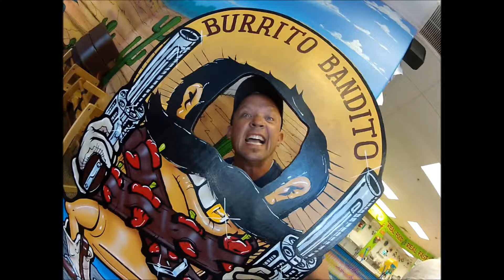Burrito Bandito To Go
A quick stop at a local eats. Fast, good , fresh food made to order just how you want it and I do. Burrito Bandito has several  local locations in Redding and this one in Red Bluff just off the interstate. I wouldn't say there is trucker parking but a guy like me in the know can get in and out for a fast bite. Love the place!